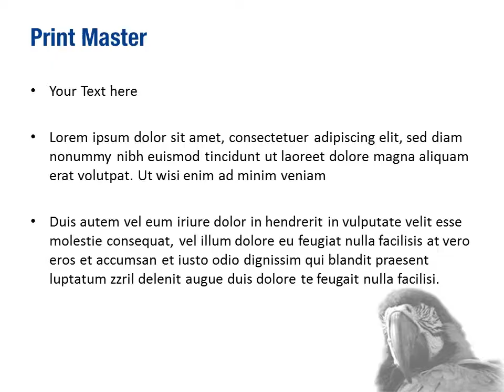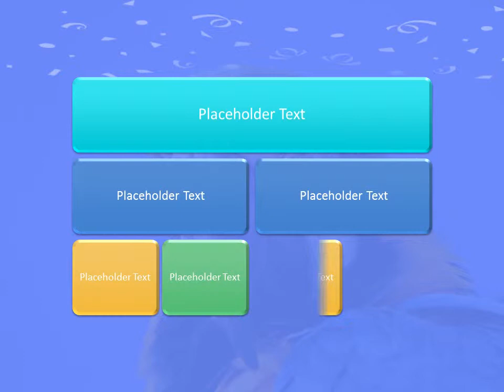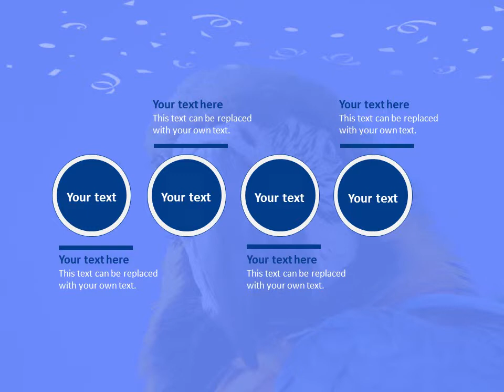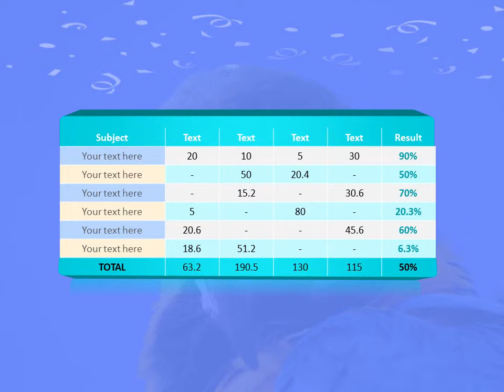Macaw PowerPoint Template Backgrounds - DigitalOfficePro #00121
Create amazing presentations with Macaw PowerPoint Template and Backgrounds.

Macaw PowerPoint templates come with a set of PowerPoint Diagrams, Charts and Shapes. Sizzle your presentation with this professionally designed and fully editable Macaw PowerPoint Template. This template is available for instant download on purchase.